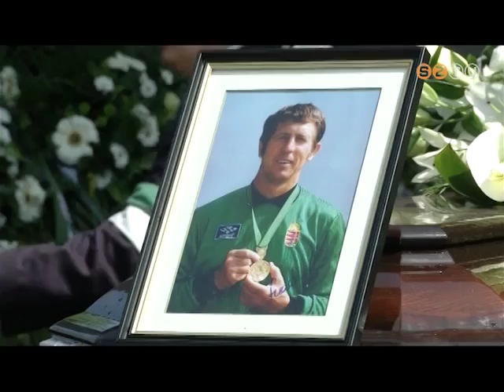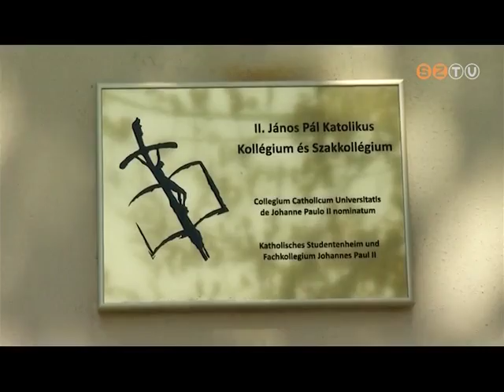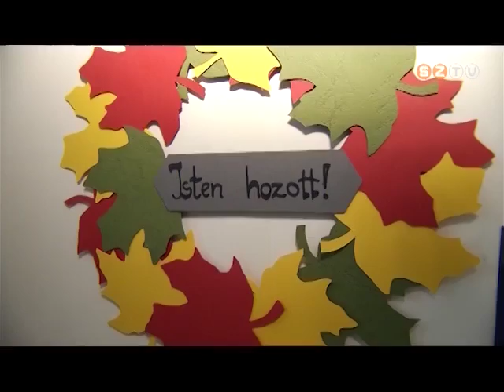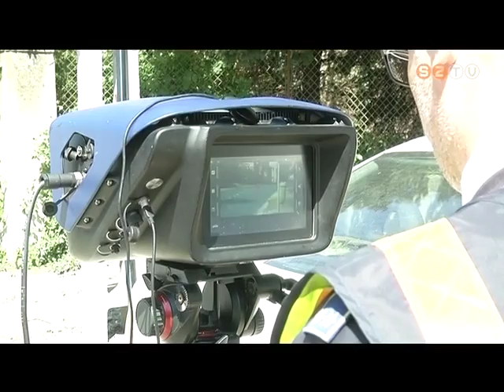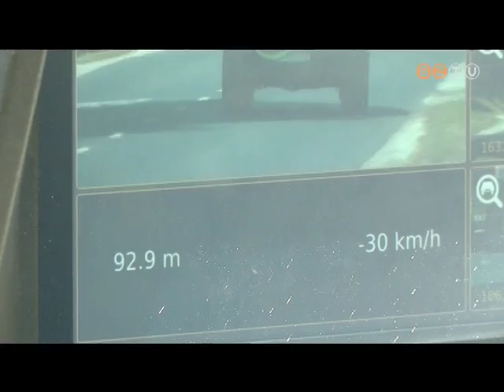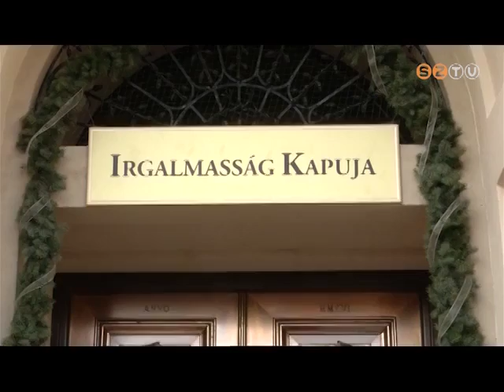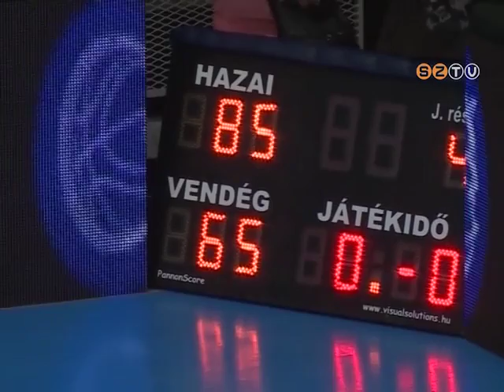Híradó - 2016. április 22.